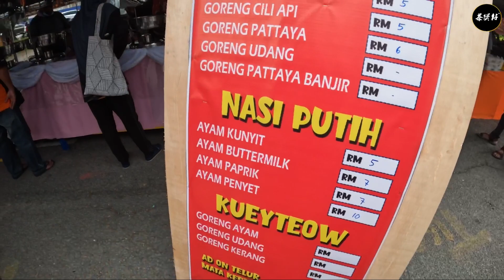🇲🇾Ramadan市集终于又开始啦‼️推荐Ramadan美食🫔🌯🌮｜Stadium Indera Mulia, Ipoh |【得哥游浮记】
🥳🔥👉🏻【一年一度的🇲🇾Ramadan市集终于又开始啦】‼️
Stadium Indera Mulia, Ipoh

很多次我们经过Stadium Ipoh都能看到Ramadan 🎉市集很热闹🤩

但又没有真正进入去逛逛，也不懂该买什么😅❓
所以这次🉐哥就带大家走一趟，并特别推荐有什么Ramadan美食可以买哦😊

【Ramadan美食】🫔🌯🌮🥙🧆🥪
🧡1. Ayam Goreng Berempah
🧡2. Otak-otak
🧡3. Lenggong Takoyaki
🧡4. Murtabak
🧡5. Ikan Bakar
🧡6. Roti John
🧡7. Pulut Mempelam
🧡8. Lemang